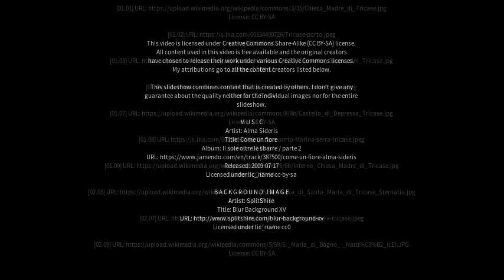Best places to visit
Best places to visit - Tricase (Italy) Best places to visit - Slideshows from all over the world - City trips, nature pictures, etc.